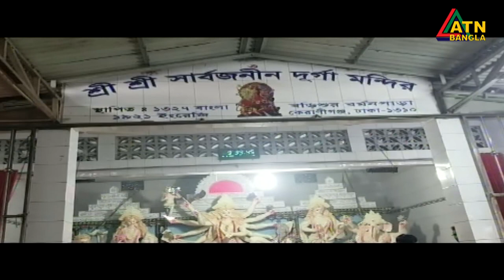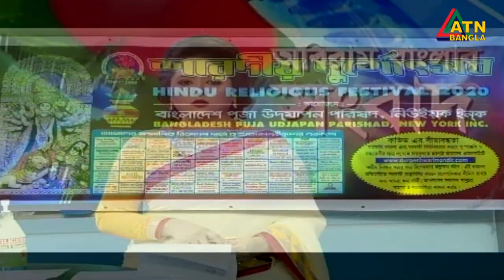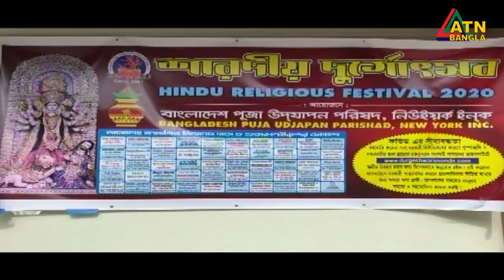আজ শারদীয় দূর্গোৎসবের মহানবমী। স্বল্প পরিসরে মন্ডপে চন্ডিপাঠের মাধ্যমে পালিত হচ্ছে বিহিত পূজা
আজ শারদীয় দূর্গোৎসবের মহানবমী। স্বল্প পরিসরে মন্ডপে চন্ডিপাঠের মাধ্যমে পালিত হচ্ছে বিহিত পূজা | ATN Bangla News